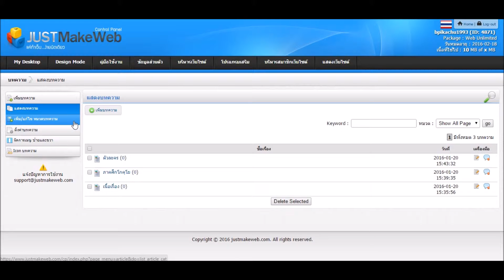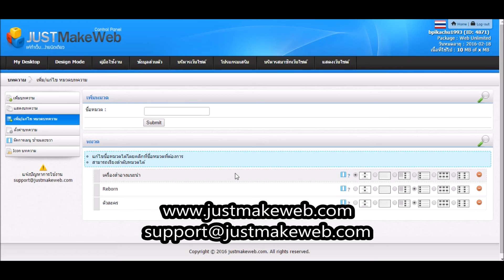วิธีการเพิ่มหมวดบทความ และจัดลำดับ